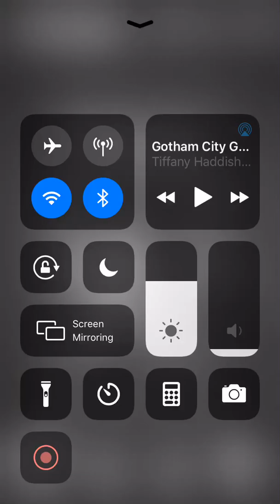BendyNightmareRun |Wensday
Sorry it will probably take till Thursday and sorry about the no intro it’s a long story enjoy